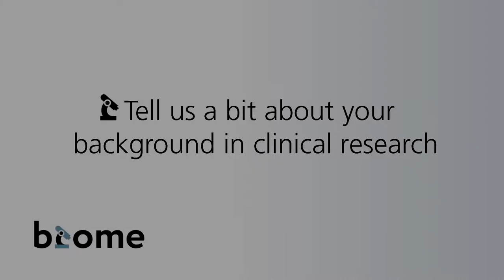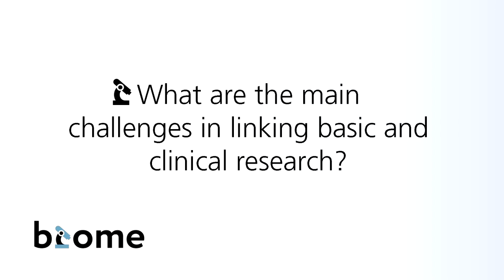Francesco Marincola, Editor-in-Chief, Journal of Translational Medicine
Francesco Marincola is Editor-in-Chief of the Journal of Translational Medicine, which aims to 'optimise the communication between basic and clinical science' -- a challenge Marincola is well-suited to tackle having both trained as a surgical oncologist and built a successful career in translational research. Marincola told us about some of the challenges translational research faces as well as some of the important steps forward the field has seen.

Newly appointed as inaugural Chief Research Officer of Sidra Medical and Research Center in Qatar, a new enterprise aimed at linking basic and clinical research to improve patient care, Marincola continues to actively advance and promote translational medicine.